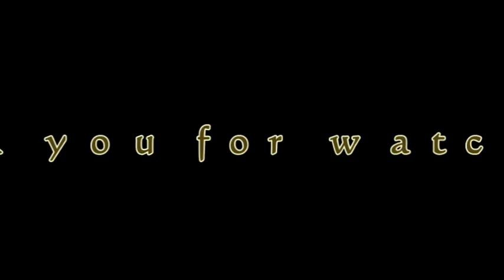Aces, Suzy Bogguss, Jenny Daniels, Country Music Cover Song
The song 'Aces' is originally sang by Suzy Bogguss and written by Davy Vain. It was released in 1991.

My name is Jenny and I love to sing classic country songs. I cover some of the best old and new popular country music classics. I also love singing country ,- pop rock gospel and beautiful country folk songs.

Lyrics:
Well my old friend said to me
I ain't being what I'm supposed to be
Well I don't know, it could be true
I know I wasn't always there for you

Now you're ready to walk out, you're ready to run
Talk to me, can't you see
I would never want to do what it seems I've done
You can't deal me the aces and think I wouldn't play
Don't let this be the reason you would walk away

The things you think I should do
I've never understood that part of you
I know I've tried to be a friend
But you feel undermined and hurt again

Now don't let it convince you, please don't take it to heart
Compromise and realize you can never really run everything you start

And I guess I said I couldn't see
How things could turn out like they've come to be
And if I lied, if I knew
I was only trying to think of you